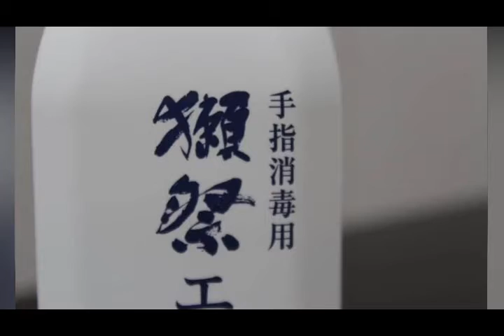「獺祭」旭酒造が消毒液を作り続ける理由 赤字なのになぜ？社長が明かした真意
「獺祭エタノール」がSNS上で大きな注目を集めている。日本酒「獺祭」で知られる旭酒造（山口県岩国市）が製造・販売するエタノール消毒液で、日本酒のような華やかな香りやさらりとした手触りが好評だ。